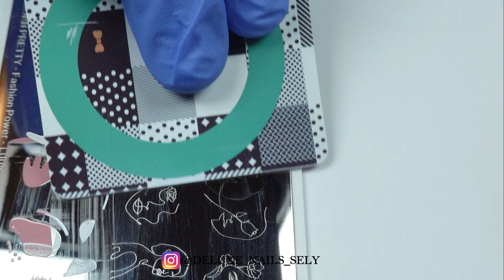Abstract Nail Designs COMPILATION | Stamping nail art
Abstract Nail Designs Compilation video tutorial, I've created 5 stamping nail art designs. I hope you like them.

Ring Light